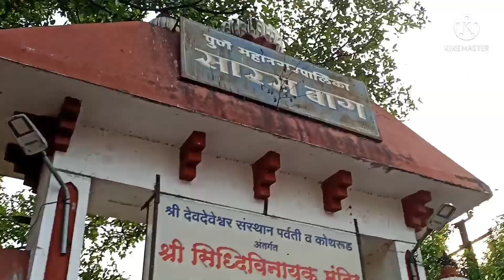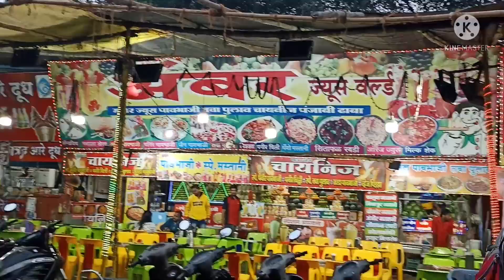Indian Mom in Europe komal at her Greet Meet(pune)video नक्की बघा